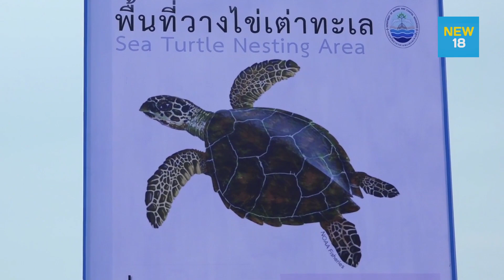สุดประทับใจ"ลูกเต่าตนุ"61 ตัวลงทะเลปลอดภัย | NEW18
ประทับใจ "ลูกเต่าตนุ" 61 ตัว ฟักออกจากไข่ พากันเดินลงทะเลเกาะสมุย ได้อย่างปลอดภัย